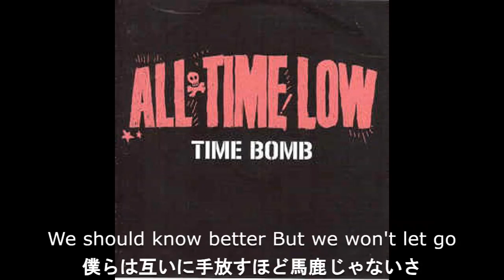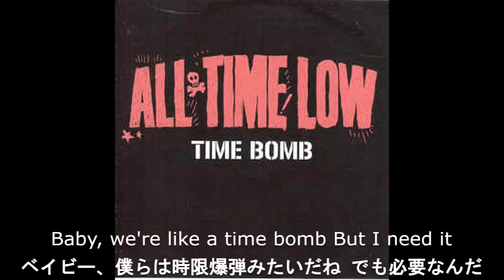【和訳】All Time Low - Time-Bomb (リクエスト)